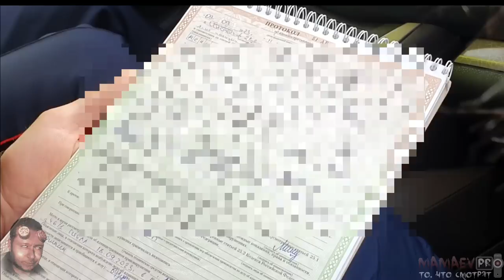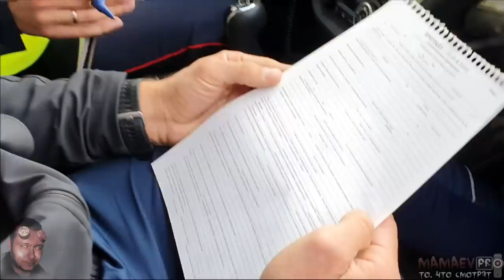MAMAEV PRO ВЫЕЗД НА ДТП / ОБЯЗАН ОТБЛЮРИТЬ ПОДРУГУ - УЧАСТНИЦЫ ДТП / МЕНТЫ КОСЯЧАТ / ХАЙПАНУЛИ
ЮРИДИЧЕСКИЕ УСЛУГИ
ВЫЕЗД НА ДТП, УЧАСТИЕ В РАЗБОРАХ В ГИБДД, ПРЕДСТАВИТЕЛЬСТВО В СУДЕ
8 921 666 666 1

В ПОДДЕРЖКУ КАНАЛА ВЫ МОЖЕТЕ ПЕРЕВЕСТИ ЛЮБУЮ СУММУ НА КАРТУ СБЕРА
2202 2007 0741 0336